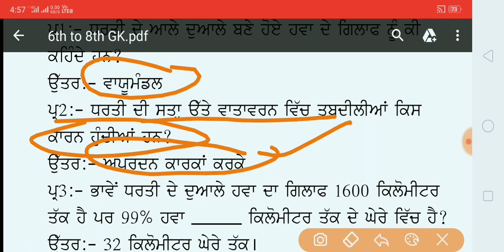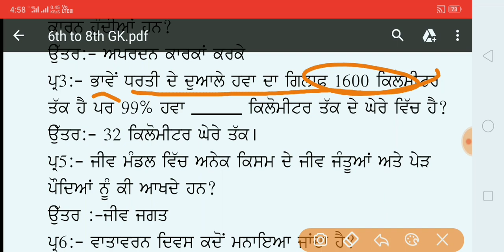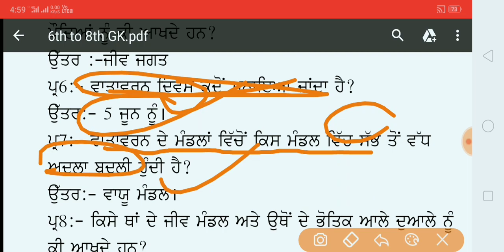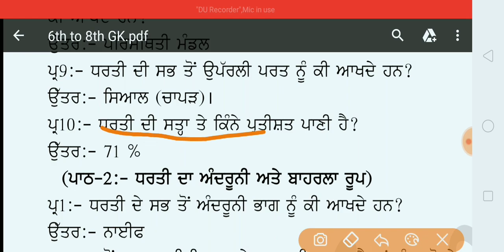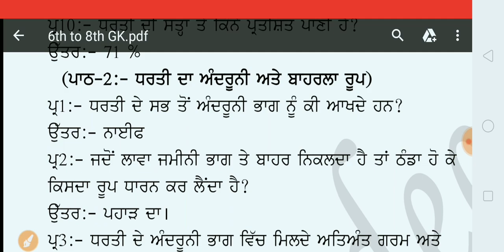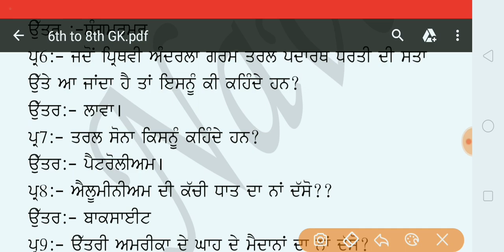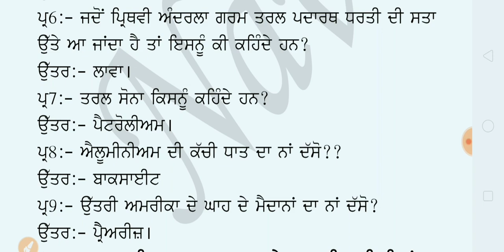SOCIAL SCIENCE/ਵਾਤਾਵਰਨ ਅਤੇ ਪਿ੍ਥਵੀ ਦਾ ਅੰਦਰੂਨੀ ਤੇ ਬਾਹਰੀ ਰੂਪ /for pstet 2018/Lesson -1/Paper 1&2/sst/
ਇਸ ਵੀਡੀਓ ਵਿਚ ਤੁਸੀਂ ਦੇਖ ਸਕਦੇ ਹੋ ਪੀ ਐੱਸ ਟੈਟ ਦੋ ਹਜ਼ਾਰ ਅਠਾਰਾਂ ਨਾਲ ਸਬੰਧਤ ਐੱਸਟੀ ਦੇ ਸਾਰੇ ਹੀ ਪ੍ਰਸ਼ਨ ਜੋ ਕਿ ਸੱਤਵੀਂ ਦੀ ਕਲਾਸ ਦੇ ਵਿੱਚੋਂ ਲਏ ਗਏ ਹਨ ਸੋਸ਼ਲ ਸਾਇੰਸ ਦੇ ਵਿੱਚੋਂ
ਇਸ ਤੋਂ ਪਹਿਲਾਂ ਛੇਵੀਂ ਕਲਾਸ ਦੀ ਜੋ ਸਟਡੀ ਐੱਸਐੱਸਟੀ ਦੀ ਅਸੀਂ ਕਰਾਈ ਹੈ ਉਸ ਨਾਲ ਜਿਹੜੇ 10 lessons ਸਬੰਧ ਹਨ ਸਾਡੇ ਚੈਨਲ ਨੂੰ ਸਕ੍ਰਾਬ ਕਰਕੇ ਤੁਸੀਂ ਦੇਖ ਸਕਦੇ ਹੋ